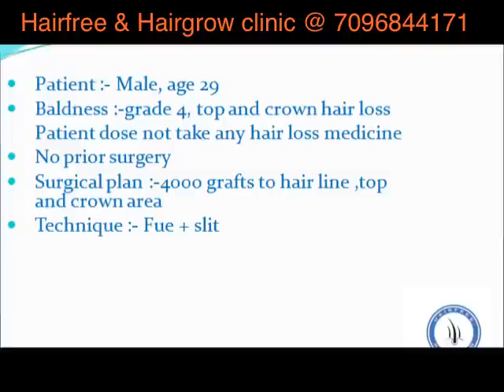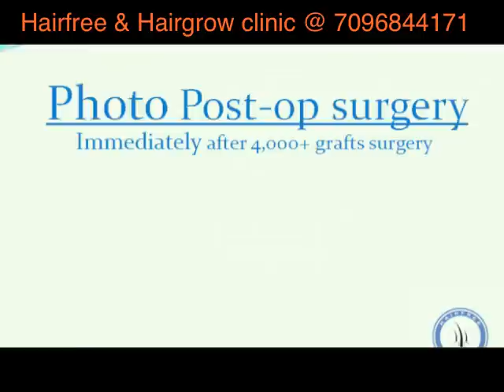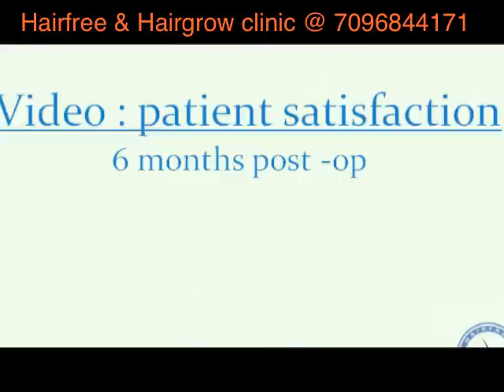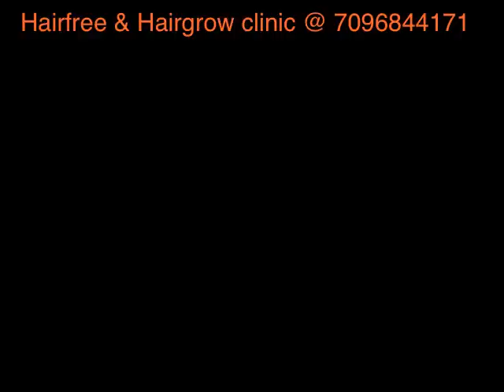hair transplant result -6 month/patient satisfaction/hairfree/hairgrow/clinic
Hi Friends,

Jald se jald apni date enroll karva lo taki apko discount ka benfit mile. Nahi to date nahi mil payegi. Date nahi to Smile nahi.

Upcoming videos -  Secret hai😀

Booking karne ke liye
HairFree HairGrow is Best  Hair Transplant Clinic in India - Branches at Pune, Surat, Ahmedabad, Gurugram, Kolkata, and Bhopal.

Our clinics at Pune, Mumbai, Vapi, Surat, Vadodara, Ahmadabad